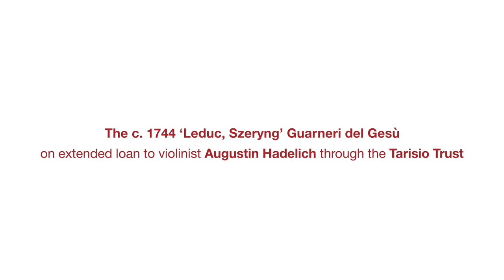Augustin Hadelich and the 1744 Guarneri del Gesù "Leduc, Ex-Szeryng", loaned through Tarisio Trust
One the finest and most valuable violins in the world, the ‘Leduc’ Guarneri ‘del Gesú’, has been given on extended loan to the German–American violinist Augustin Hadelich.

Giuseppe Guarneri ‘del Gesú’ and his contemporary Antonio Stradivari are widely considered to be the greatest violin makers in history. Made in Cremona, Italy, and dating from circa 1744, the ‘Leduc’ was one of the last violins to be made by ‘del Gesú’. For over 30 years, it was the favorite instrument of the Polish violin virtuoso Henryk Szeryng, who died in 1988, and has not been heard in public since then. Thirty years later, the ‘Leduc’ has found a worthy successor in the Grammy-winning soloist, Hadelich.

The ‘Leduc’ is to be loaned exclusively and for an extended period of time to Hadelich through the Tarisio Trust, the patronage arm of the fine instrument dealer and auctioneer, Tarisio. The violin can be heard in the spring of 2020 in Hadelich’s concert tours as soloist with the orchestras of Detroit, Helsinki, Portland (OR), Cologne, Oslo, Iceland, Montréal, Minneapolis, Munich, Toronto and many others.

With many thanks to the Detroit Symphony Orchestra for the video footage.